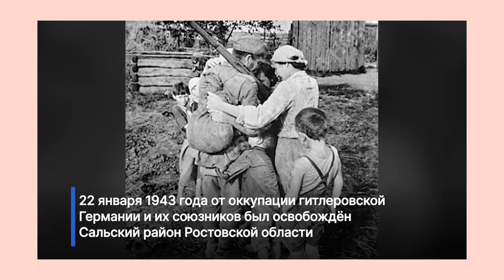Ростовская область: 22 января 1943 года Красная армия освободила Сальск от фашистских захватчиков!☝️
Так же будем рады, если Вы поддержите деятельность канала ЛЮБОЙ СУММОЙ переводом на карту: 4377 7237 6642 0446, или перейдите по ссылке